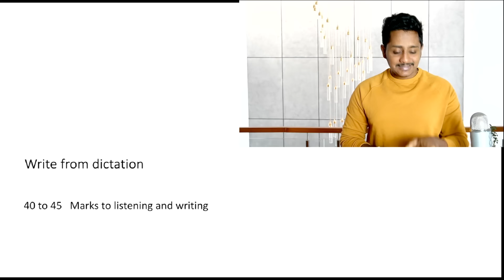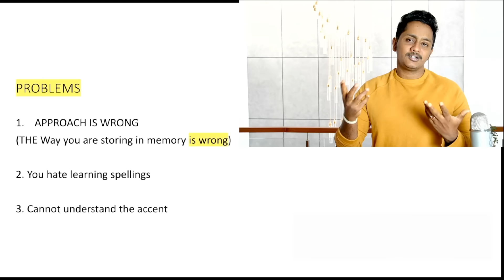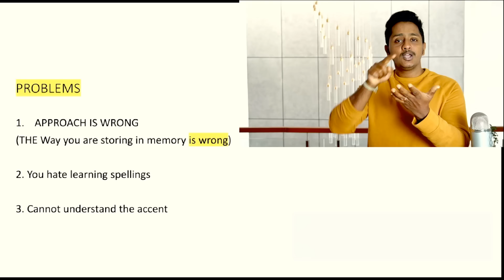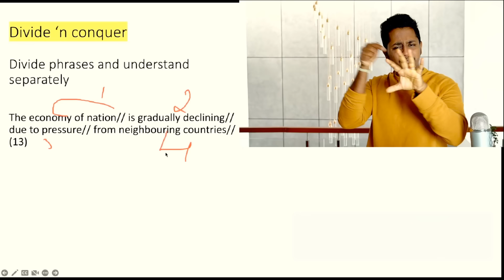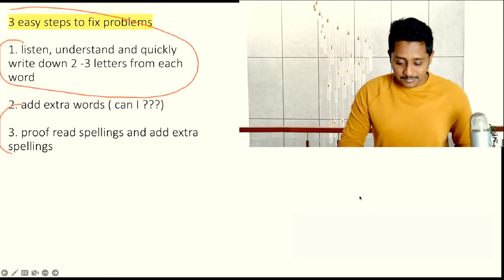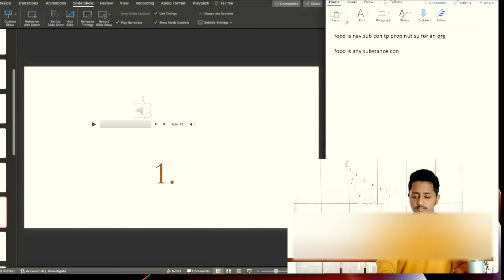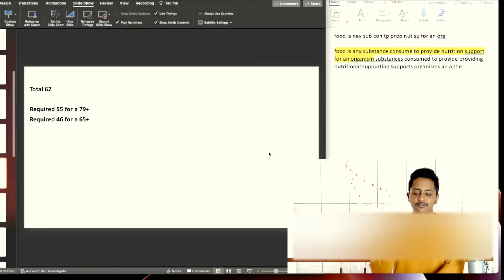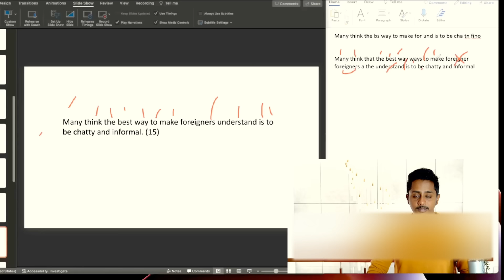PTE Write from Dictation 2023 - Easy Tricks for a 90 | PTE Skills Academic